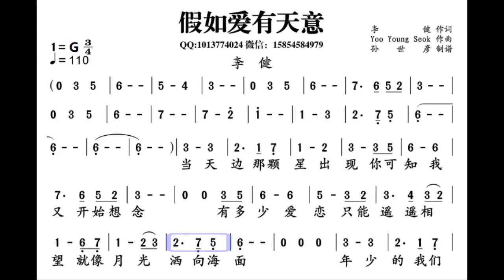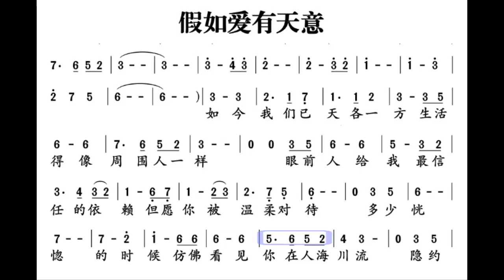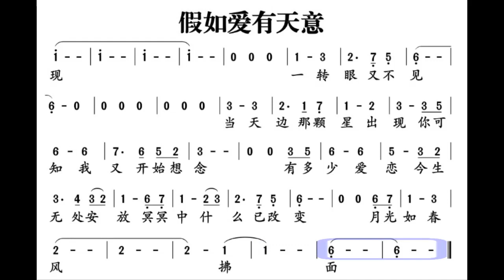假如爱有天意 (If love has providence) instrumental in G